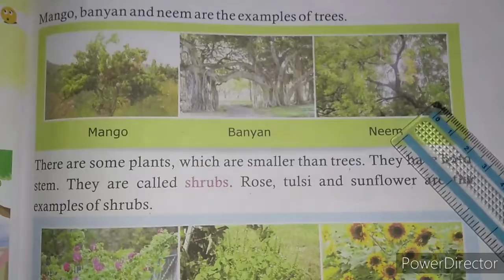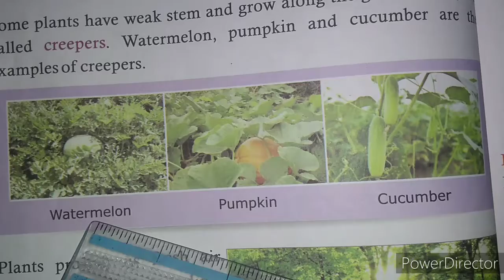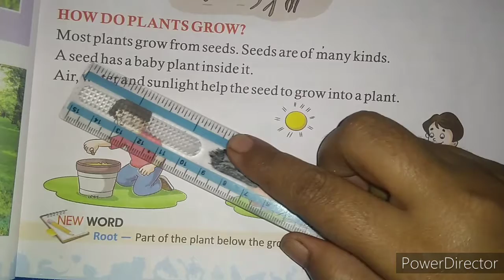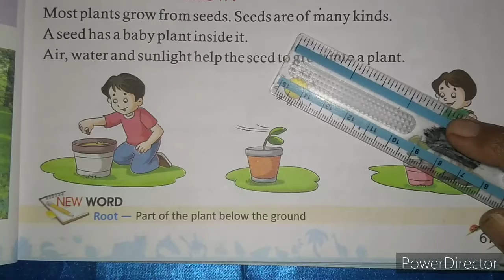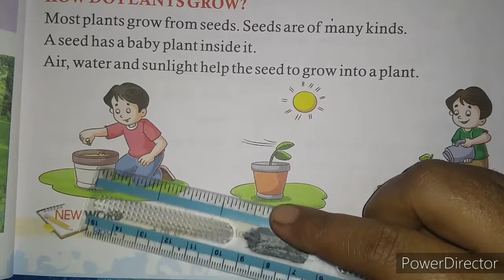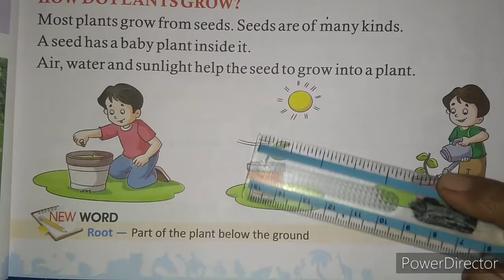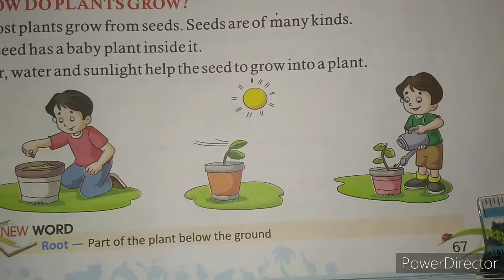ECPS CLASS-1 SCIENCE CHAPTER 10 PART 5